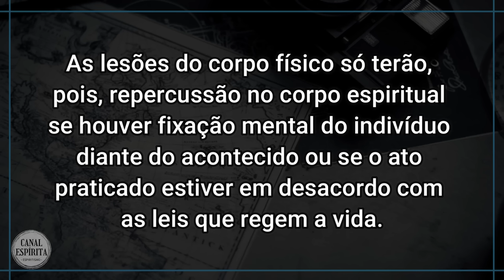TATUAGENS PODEM TE LEVAR PARA O VALE DOS TATUADOS? I Mensagem Espírita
Existem consequências espirituais para quem faz tatuagem? Tatuagem é pecado? Como é a tatuagem na visão espírita? Tatuagem pode te levar para o vale dos tatuados no umbral?

No canal espírita prof Luiz Fernando você encontra conteúdos sobre o espiritismo, espiritualidade, filmes espíritas completos, psicografia, cartas psicografadas, palestra espírita, vidas passadas, reforma íntima espírita, doutrina espírita, reencarnação, mensagem espírita, colônias espírituais, umbral, vida após a morte, reencarnação, codificação espírita, ufologia, vida em outros planetas, viagem astral, espíritos, aparição de espíritos, umbanda, e muito mais.

Nosso conteúdo é embasado na obra de Allan Kardec, Chico Xavier, Divaldo Franco, Vera Lúcia Marinzeck, Mônica Medeiros, Halu Gamashi, Geraldo Lemos Neto, Aroldo Dutra Dias, Emmanuel, André Luiz, Bezerra de Menezes, Joanna de Ângelis, Meimei,  Léon Denis e muitos outros.

# Conecte com o Canal Espírita:
# UM FRATERNO ABRAÇO A TODOS!